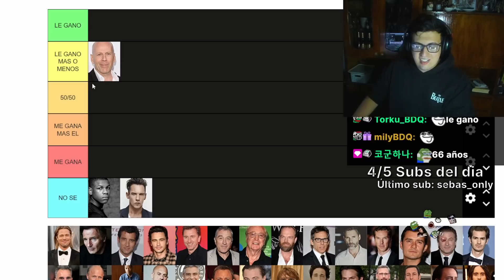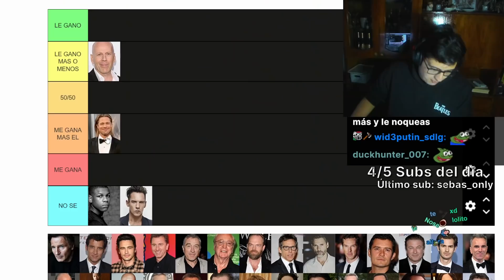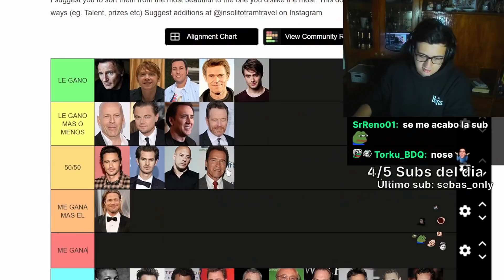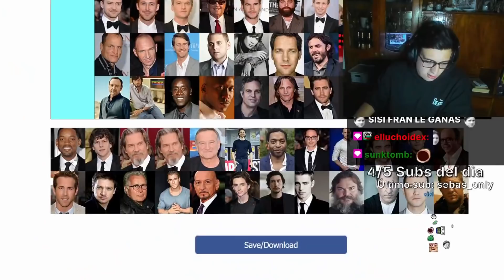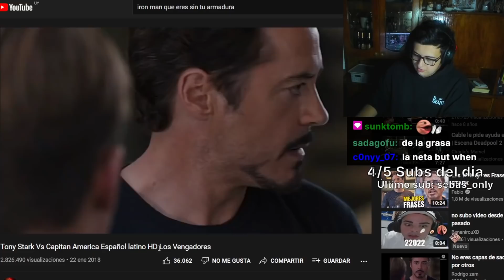a que famoso le gano en una pelea?